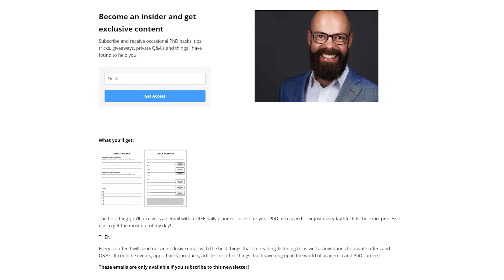Save your PhD from disaster - it's not as bad as you think!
In this video, I talk about how to save your PhD from disaster. You may not actually have a disaster on your hands and quite often are mines play tricks on us. We talk about that too.

▼ ▽ TIMESTAMPS
0:00 – introduction
0:54 – time to be objective
3:58 – identify issues and engineer solutions
6:19 – what you really need to do to pass
7:56 – look for opportunities to delve deep and explore
9:48 – finding support